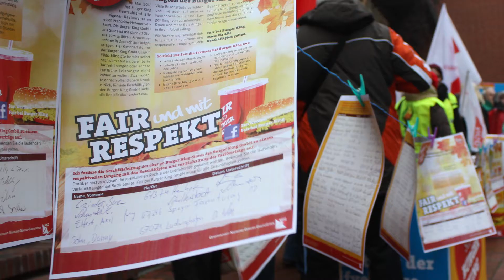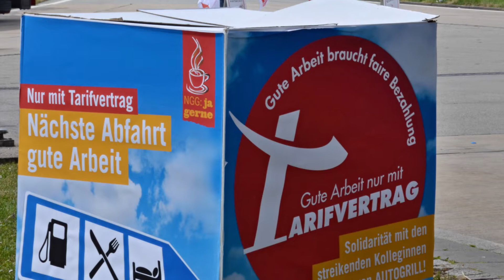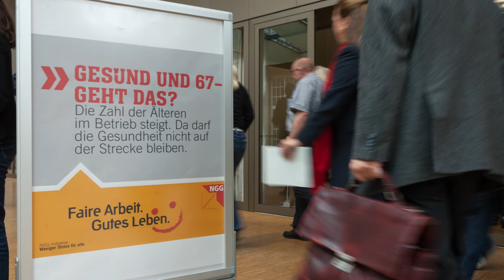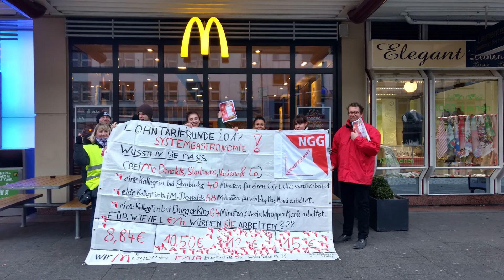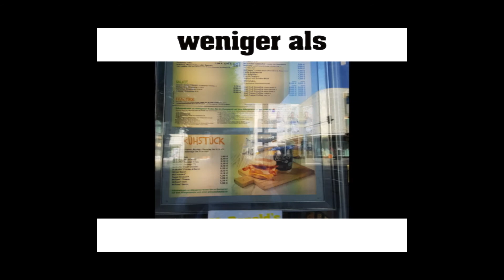Fünf bewegende Jahre: NGG-Chronik 2013-2017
Video-Chronik der NGG 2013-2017; Veröffentlicht auf dem 17. Ordentlichen Gewerkschaftstag in Leipzig 2018